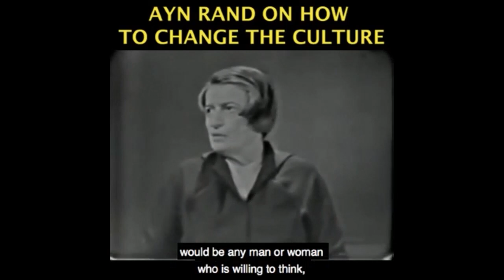Hunter Biden's Corruption and How to Stop It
This video was created by Christian Jackson.  Taken from YBS: Hunter Biden, Political Corruption & Free Speech Streamed live on October 19, 2020